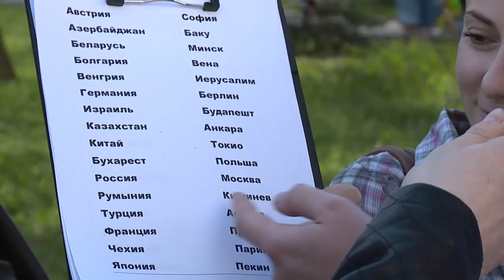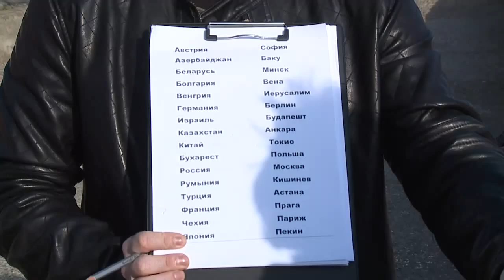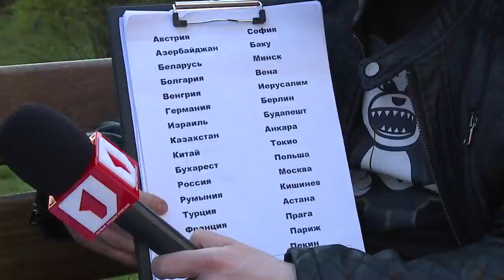Опрос по географии